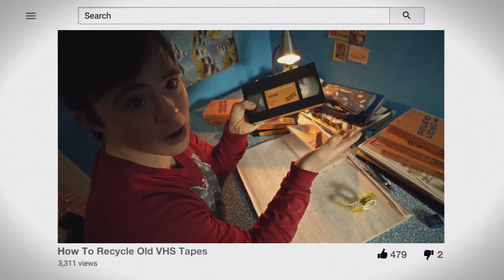Lone Wolf Official Trailer (2021) - Tilda Cobham-Hervey, Josh McConville, Chris Bunton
Check out the official Lone Wolf Trailer starring Tilda Cobham-Hervey, Josh McConville, Chris Bunton

UK Release Date: September 1, 2021
Starring: Tilda Cobham-Hervey, Josh McConville, Chris Bunton
Directed By: Jonathan Ogilvie

Synopsis: It's not exactly what the Minister of Justice wants to be doing: watching an endless stream of video footage. But a former police officer is very insistent. Together, all this footage - from hidden cameras, phone taps, Skype sessions and security surveillance - can tell an interesting story. The focus here is on an obscure bookstore where a group of environmental activists are meeting in secret. Idealistic Winnie and her boyfriend Conrad want to disrupt the G20, but aren't aware that they are possibly being lured into a trap.